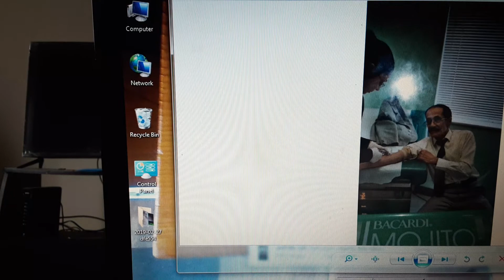December 12, 2020(1)